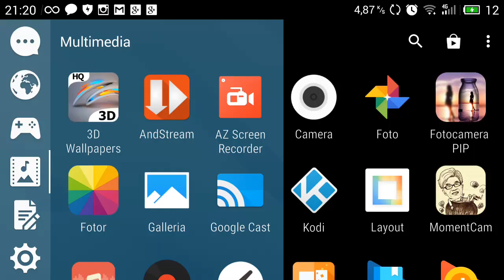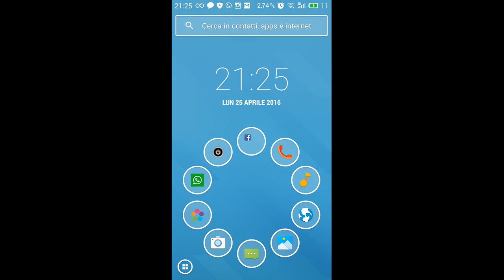Driving school gioco